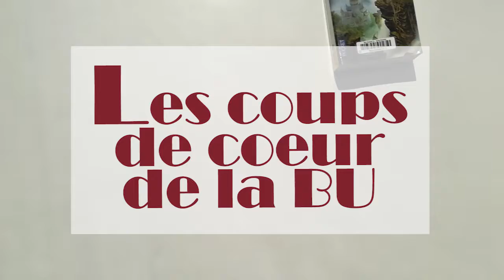[COUP DE COEUR] The night of | BU Nanterre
Pendant tout l’été, la BU de Paris Nanterre vous propose ses coups de cœur en vidéo ! Cette semaine, découvrez le coup de cœur de Lucie, l'une de nos bibliothécaires. Il s'agit de la série The Night Of. Cette série policière dresse un portrait de la société américaine post-11 septembre, gangrénée par la paranoïa et les préjugés raciaux, à travers le personnage de Naz, étudiant américano-pakistanais.

➡ Où la trouver à la BU ?
La série The Night Of est disponible à la vidéothèque.